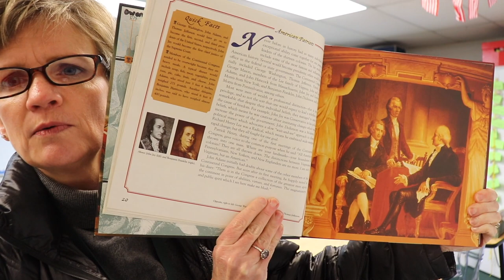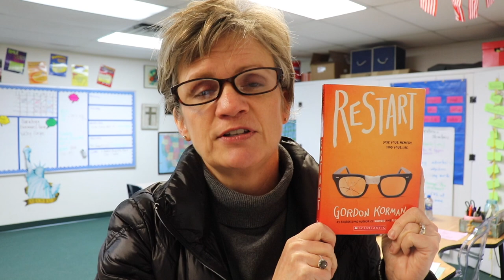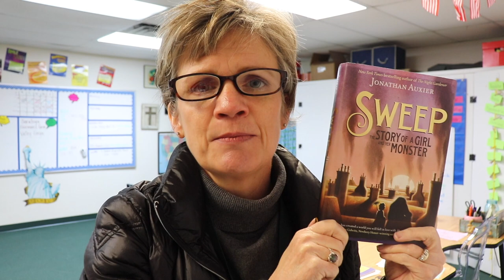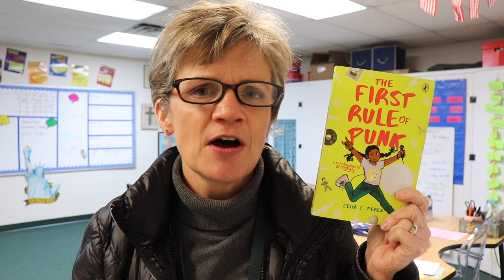Books for 5th Graders (Kid Favorites)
Books my 5th graders love to read are discussed in this video. These 5th-grade favorites include Revolutionary War nonfiction and heartwarming tales of self-discovery.

Hello Teachers! My name is Melanie Howell, and I have been a classroom teacher for more than 20 years. The majority of my teaching years have been spent in fifth grade. I love getting up and going to school because no two days are ever the same. I love pouring myself into the lives of my students, AND I love learning something new every day. Teaching allows me to be a servant and a  leader. It is all about making a difference in the life of a child.

Fight for Freedom
First Rule of Punk
Neptune's Honor
What was D-Day?
Out of My Mind